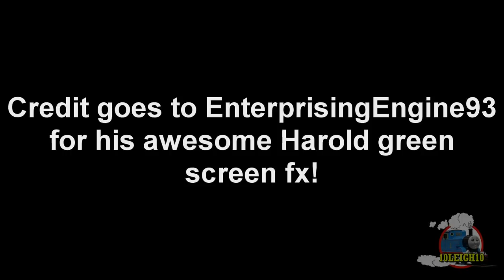Thomas and the Magic Railroad - Sneezing Powder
CHECK DESCRIPTION FOR LINKS
Far away on Sodor; the steam engines were confident, cheerful and determined not to be bullied by Diesel 10. The engines gather at the sheds to discuss.
NEW THOMAS AND THE MAGIC RAILROAD SHORT;

OUT NOW!
AYYYYYYYYYYYYY so this is my first video for 2019! I've been working on this short on and off for a while, it's been one of the more difficult ones to do. The dust and smoke was probably one of the more harder things to do, but it turned out okay-ish in the end! I really do have high hopes for my videos this year, I have a whole lot in store! But you'll have to wait and see! :D

And also a very special thanks to Aceoftrains for composing some more incredibly wonderful music for this scene remake! Find his link below and check him out, he's so awesome! :D

I hope you guys enjoy this video as much as I enjoyed making it :D

Special thanks to everyone involved and I hope you enjoy! :D